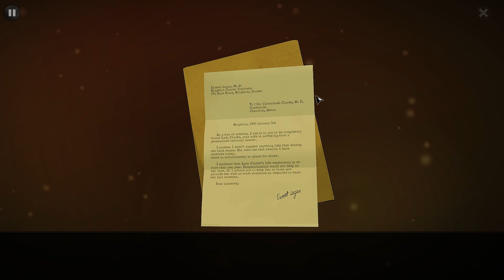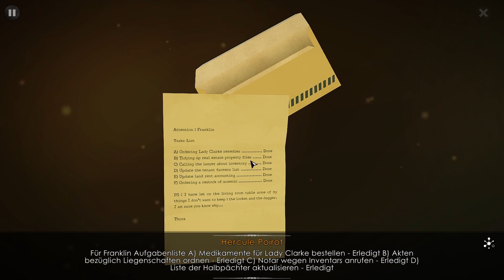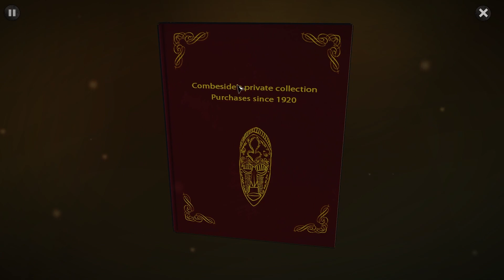Geheime BRIEFE | #09 | Let's Play Agatha Christie - The ABC Murders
Der berühmte Privatdetektiv Hercule Poirot jagt in diesem Abenteuer eine Person, die sich als "ABC Mörder" ausgibt. Kann er dem Halunken das Handwerk legen?